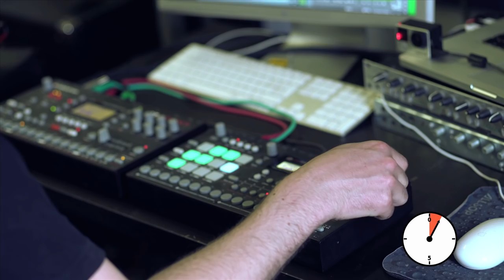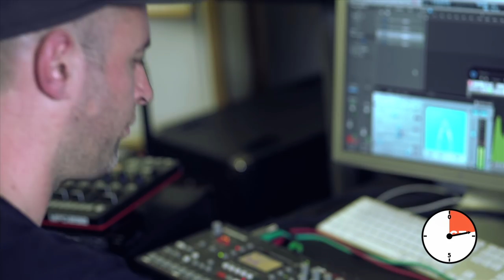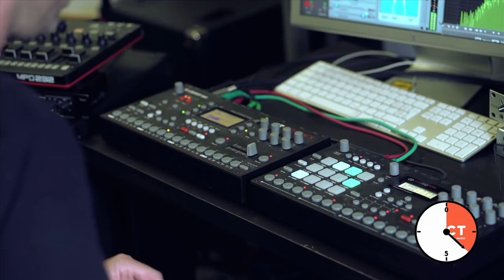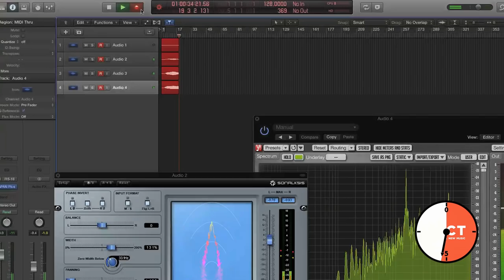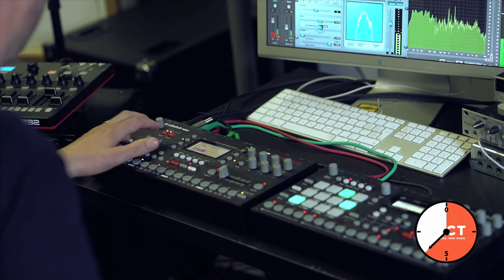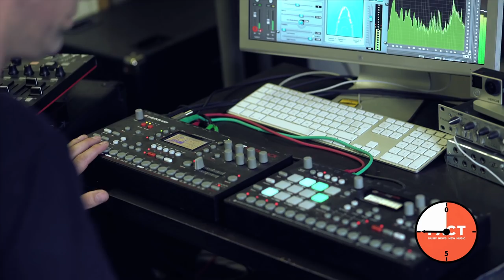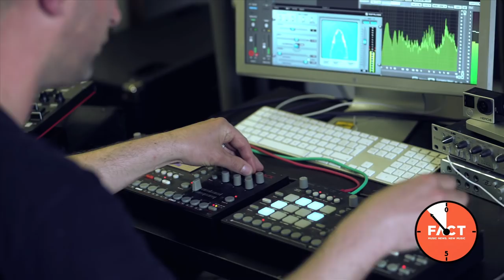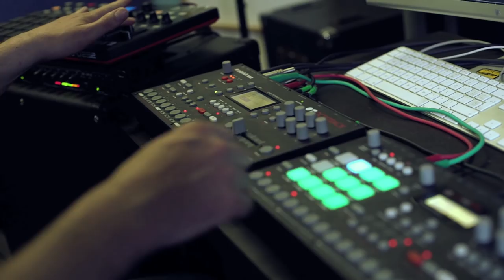JoeFarr - Against The Clock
Across releases for Power Vacuum, Turbo, Leisure System and Bloc, JoeFarr has proven himself to be one of the UK’s most exciting producers of hard-as-nails techno with an IDM twist.

We figured his rough-and-ready style would make him the ideal candidate for an Against The Clock session, but we were surprised at just how meticulous his studio methods are. Using acid squelches, old drum machine samples, rusty hi-hats and field recordings he creates one of the biggest tracks of the series so far.